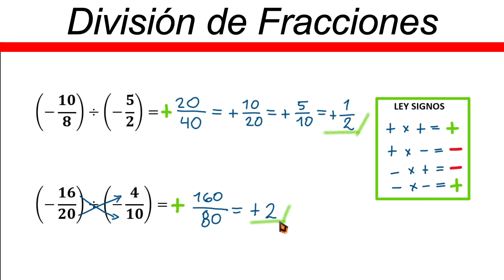✅👉Division de Fracciones con Parentesis y Signos Negativos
🛑👉 En este vídeo te explico de forma muy fácil y rápida como dividir de fracciones con parentesis y signos negativos.

division de fracciones negativas y parentesis
division de fracciones con parentesis y signos diferentes
division de fracciones con parentesis y signos
division de fracciones negativas y positivas con parentesis
como dividir fracciones con parentesis
como dividir fracciones negativa
como dividir fracciones con signos negativos
division de fracciones negativas
fraccion negativa division
profe richard
fraccion negativa
fraccion negativa division
profe richard
fraccion negativa